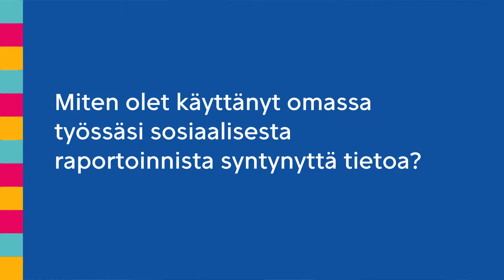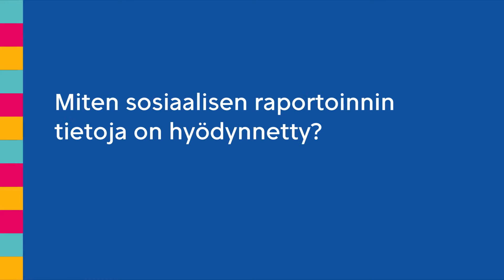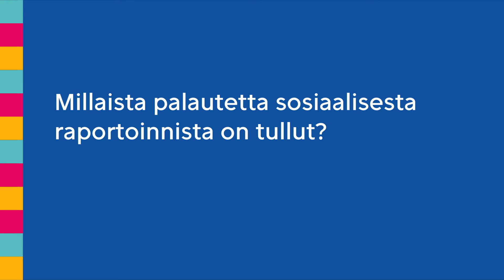Sosiaalisen raportoinnin hyödyntäminen - Saila Nummikoski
Videolla sosiaali- ja terveysviraston lastensuojelun johtaja Saila Nummikoski kertoo, miten sosiaalisen raportoinnin tuottamaa tietoa on hyödynnetty lastensuojelun ja lapsiperheiden palvelujen kehittämisessä sekä minkälaista palautetta työntekijät ovat antaneet sosiaalisesta raportoinnista.